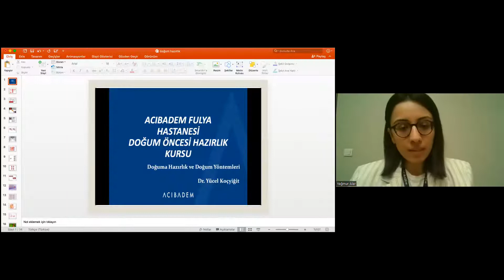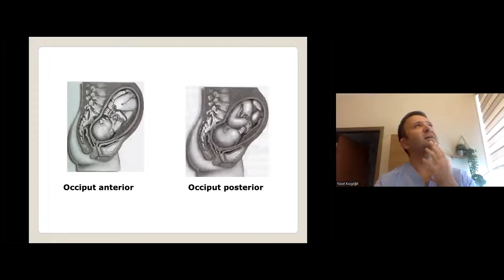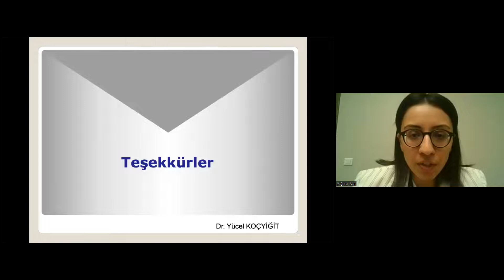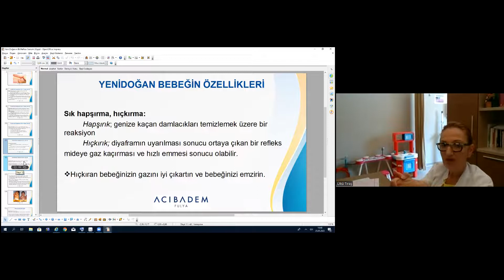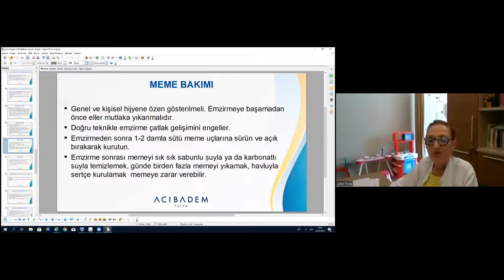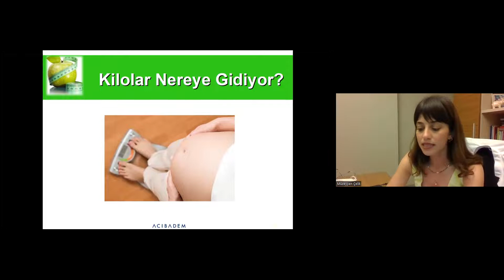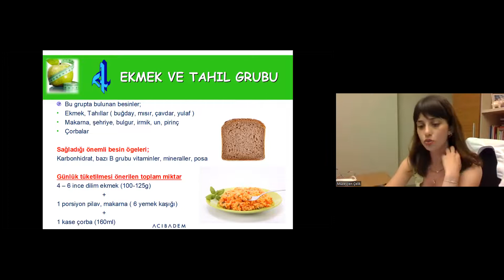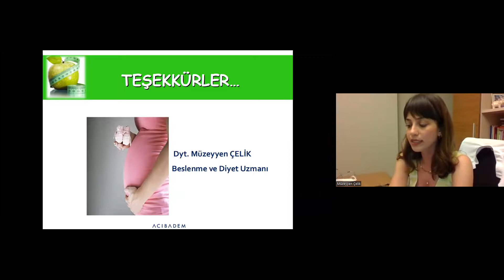Acıbadem Fulya Hastanesi Doğuma ve Ebeveynliğe Hazırlık Kursu 23 Mayıs 2022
Konuşmacılar:
Dr. Yücel Koçyiğit - Doğuma Hazırlık ve Doğum Yöntemleri
Acıbadem Fulya Hastanesi Kadın Hastalıkları ve Doğum Uzmanı

Dr. Ülkü Tıraş - Yenidoğanda İlk Hafta Süreçleri
Acıbadem Fulya Hastanesi Çocuk Hastalıkları Uzmanı

Dyt. Müzeyyen Çelik - Hamilelikte Beslenme
Acıbadem Fulya Hastanesi Beslenme ve Diyet Uzmanı

Fatma Özdemir - Bebek Bakımı ve Emzirme Yöntemleri
Acıbadem Fulya Hastanesi Yenidoğan Hemşiresi